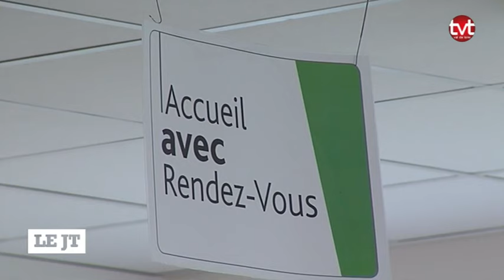TV Tours - Le JT du 27/07/2016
Sites webs/blogs, copiez cette vidéo avec le bouton "Intégrer" !